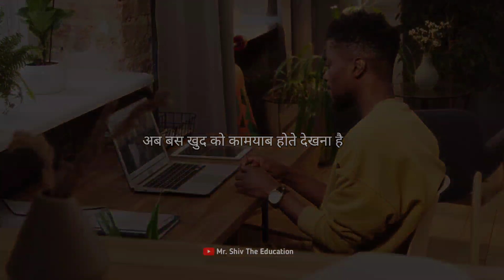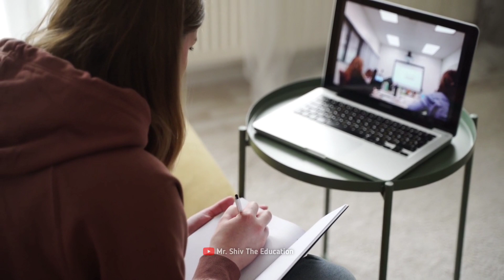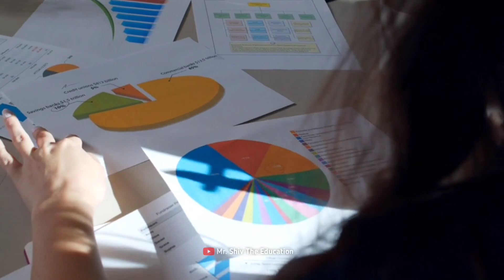अब तुम्हे पढ़ना होगा🔥Exam Time Motivational Speech For Students • Motivational Video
💡रोज पढ़ना है तो जरूर सुनो🔥Heart Touching Motivation For Students in Hindi